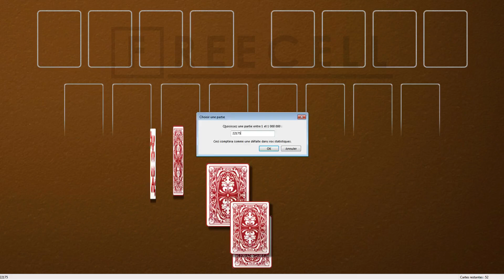Solution to freecell game #22175 in HD